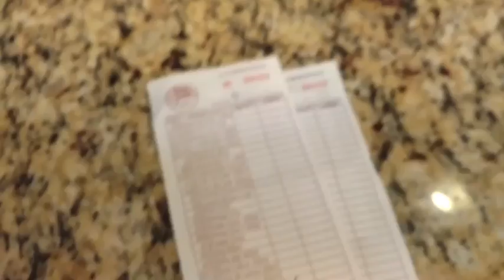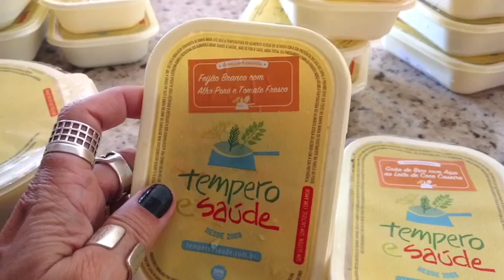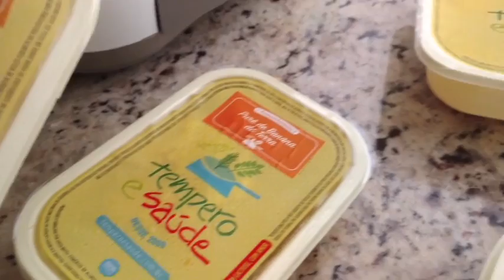Vlog Médico e comidinhas